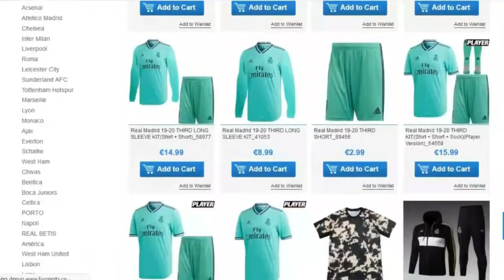🚨 Yan Couto 😱🔥 ● Welcome to Fc Barcelona ● The New Dani Alves 2020